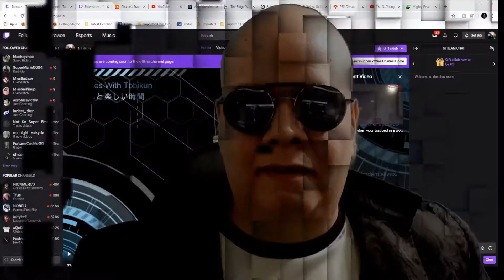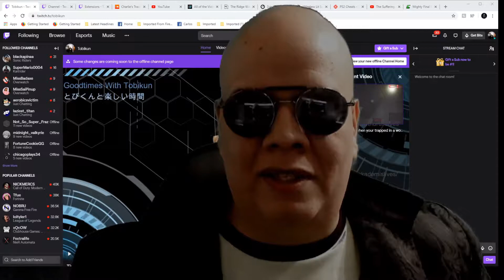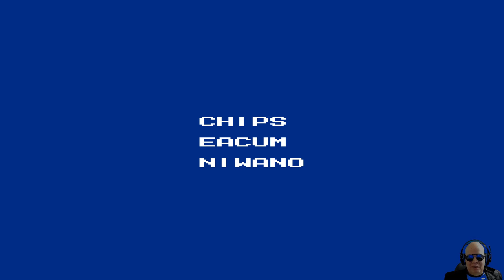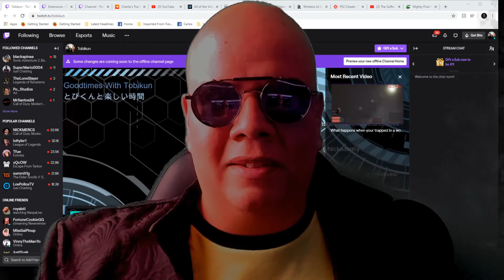Goodtimes with Tobikun - Episode LXXXIV: Mighty Final Fight Part II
On our last episode Guy was taking out the Mad Gears, let's see what is in store for our mighty warrior.

Tobikkun
- When I stream, there not edits, drop on by and hangout for a bit, the door is always open ;D

ハウシンカ(Haushinka)
ぼくらのくらし  Our LIfe

I AM NOT.. - Charlie's Track